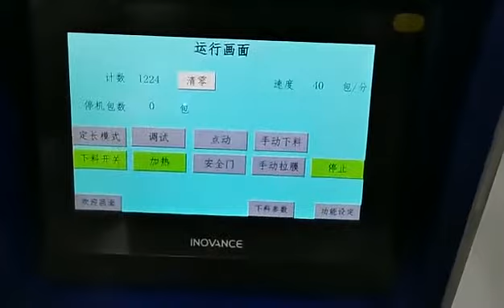liquid filling machine